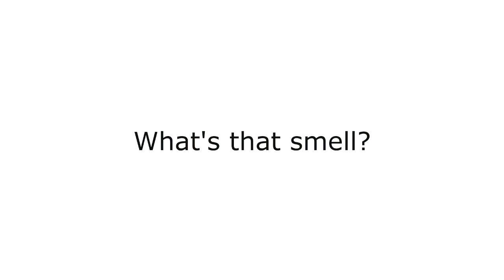Fake TV Ad: Flame Hairspray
Tags (ignore those):
Scotland, Scottish, LatvianTVGuy, Latvian, TV, Guy, Fake Radio Ad, Fake TV ad, Limmy, limmy